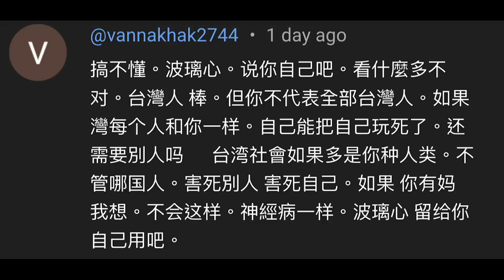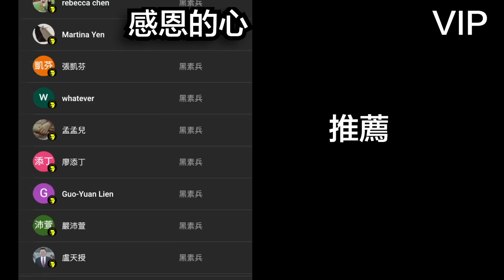🇨🇳 小粉紅中文誰教的？ 🤯 PLEASE help me to TRANSLATE! [COW杯]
【阿兜仔】

【靠！ 我愛台灣 Damn! I love Taiwan】